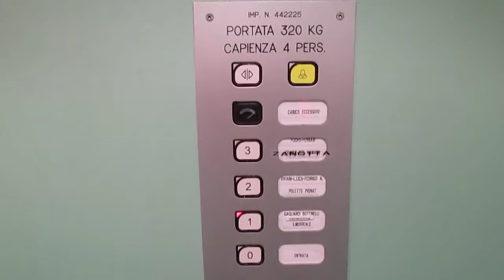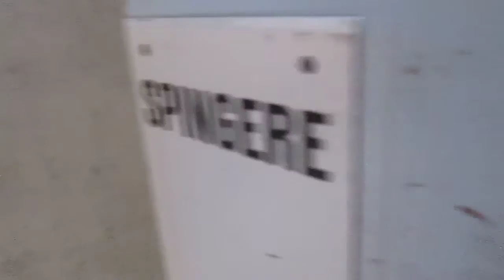Lift Schlieren @ Corso Italia 7, Campione d'Italia Italy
Dedico questo video a:Daniele, Aldo, Massimo e agli altri appassionati/I dedicated this video at: Daniele, Aldo, Massimo and at the others lifts fans

Ecco di seguito le caratteristiche tecniche/Following technical informations:
-Marca/Brand: Schlieren
-Azionamento/Type: Elettrico, a funi/Traction
-Capacità/Capacity: 320 KG / 4 Pers.